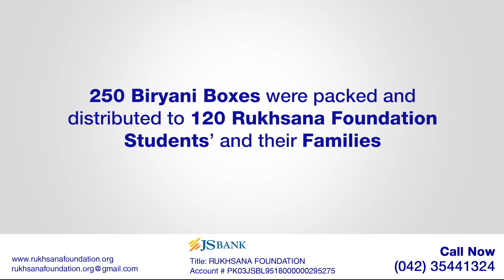An anonymous sponsor sponsored 250 boxes of Biryani.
An anonymous sponsor sponsored 250 boxes of Biryani to RUKHSANA FOUNDATION’s students and their families.

Be a part of the cause!